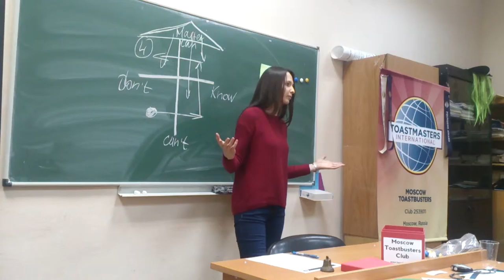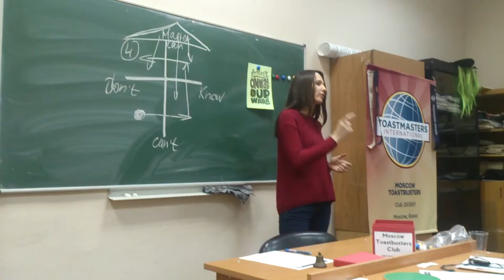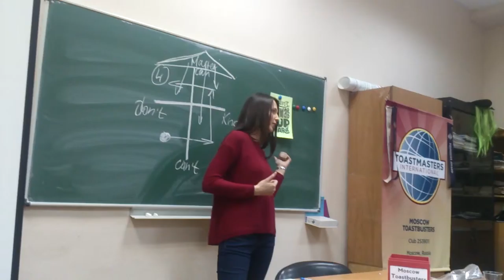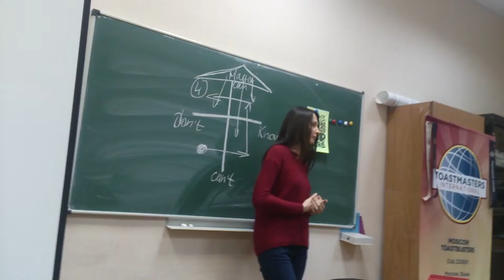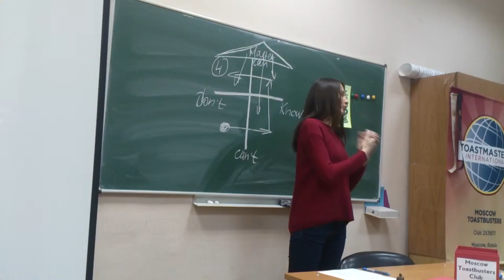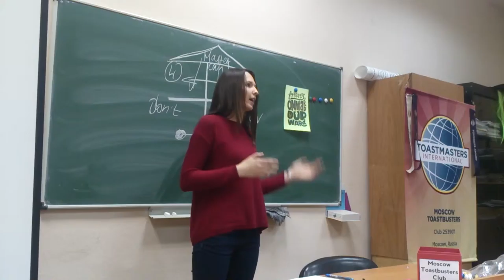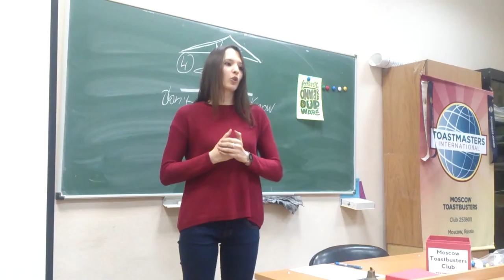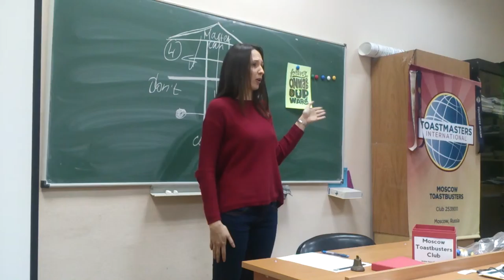Toastbusters meeting #92, 25/11/15 - Speaker #4 Kate Mikhaylova